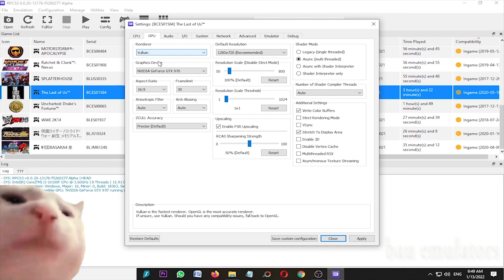RPCS3 0.0.20-13176 The Last of Us on Intel Core i3 10100f GTX 970 - PS3 Emulators #9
My Spec :
Processor : Intel Core i3 10100f 3,6Ghz
Ram : 16gb ddr4 2666mhz
Vga : Asus Strix GTX 970 4gb ddr5
Ssd : Kingmax 120gb
Hdd : 500gb + 160gb + 1tb
Psu : Antec vp 500w
Monitor : LG 20 inch